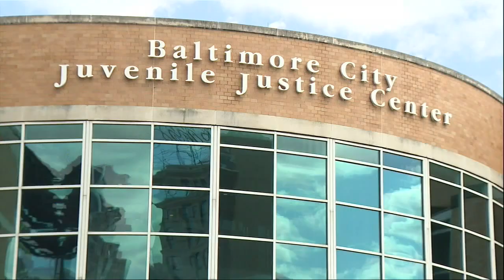Police expert says "criminals just don't really care" as more crimes are caught on camera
In Baltimore, crimes of violence are often caught on camera.

"We are now living in a society where the lives of others are not particularly valued and you combine that with young people who think only they matter," Betsy Smith of the National Police Association said.